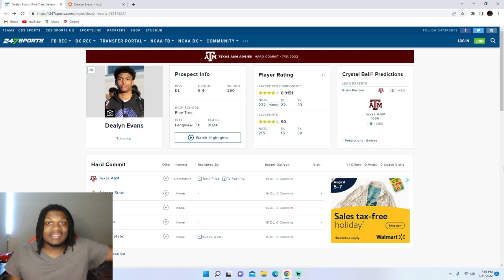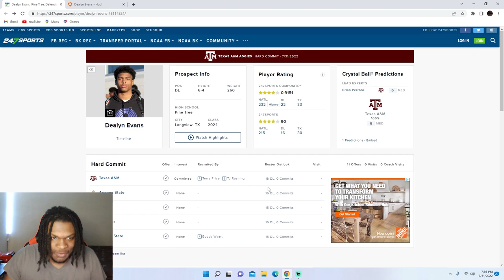Dealyn Evans Highlights Reaction! Texas A&M Football Recruiting!